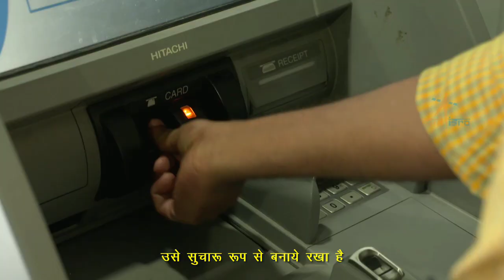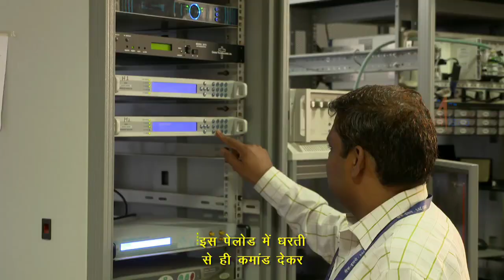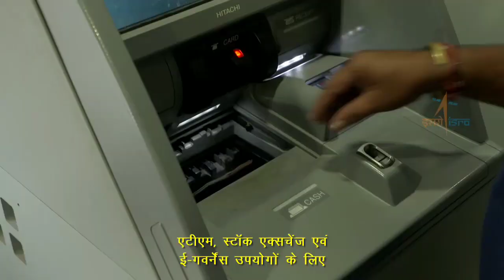Isro's GSAT-31 Launch Official Curtain raiser video by ISRO | Hindi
GSAT-31 is the 40th communication satellite of India which is configured on ISRO’s enhanced I-2K Bus, utilising the maximum bus capabilities of this type. This satellite will augment the Ku-band transponder capacity in Geostationary Orbit.

Weighing about 2535 kg, GSAT-31 will provide continuity to operational services on some of the in-orbit satellites. The satellite derives its heritage from ISRO’s earlier INSAT/GSAT satellite series. The satellite provides Indian mainland and island coverage.

GSAT-31 is scheduled for launch onboard Ariane-5 launch vehicle (VA 247) from French Guiana.

Courtesy : ISRO